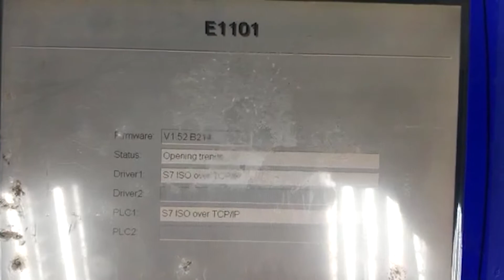Repair Beijer E1101 | Cannot Boot Up | JESS TECHNOLOGY MALAYSIA